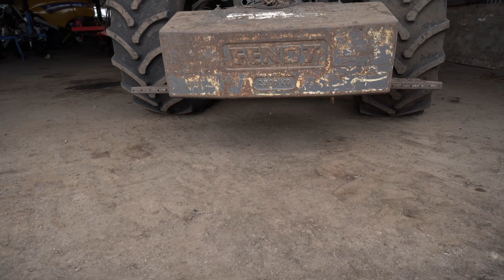Сіємо соняшник суцільним способом/ СуперАгроном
Суцільний посів соняшнику на полях наших фермерів зустрінеш не часто, однак на Черкащині нам вдалося знайти таке господарство і фахівця у цій технології вирощування.

Олександр Гмиря є головним агрономом в ПП «Крупське», і соняшник суцільного посіву вирощує не один рік. В чому переваги такої технології, та її нюанси, все це вже в відео.
Як тобі така технологія?
00:00 - СуперАгроном на Черкащині
01:15 - сівалка для суцільного посіву
02:00 - гібриди соняшнику для суцільного посіву
02:30 - прибавки врожаю по технології суцільного посіву
04:30 - добрива під технологію суцільного посіву
06:30 - фунгіцидний захист соняшнику
10:55 - соняшник суцільного посіву попередник для ...

СуперАгроном — перший канал для агрономів. Тут ви зможете побачити інтерв'ю агрономів, досвід колег та рекомендації експертів. На каналі СуперАгроном ми покажемо ексклюзивні проекти, найактуальніші теми в агрономії, технології вирощування культур, впровадження інновацій як в великих холдингах, так і на полях невеликих підприємств. Відео з конференцій, Днів поля та демонстраційних ділянок — все буде в одному місці.